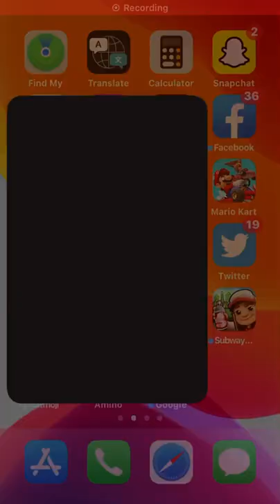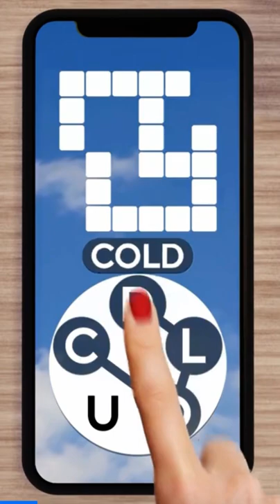Crowd City 2022